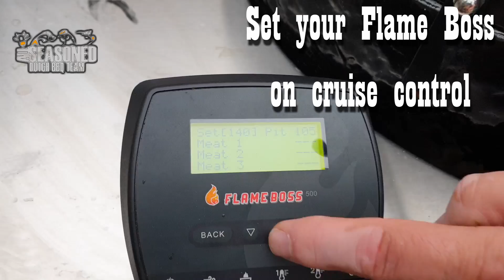Beef Ribs by AllSeasoned Dutch BBQ Team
Spareribs heeft iedereen wel eens een keertje gegeten, heb je die van het rund wel eens geproefd? Super lekker en vol van smaak. Wil je wel eens een keertje Beef ribs of rundvlees ribben maken? In dit filmpje laten wij zien hoe je gemakkelijk een heerlijke complete maaltijd kan maken. Met dit gerecht steel je de show!
Als je het een leuk filmpje vond, geef ons een duimpje omhoog.

Everybody knows Spareribs, but have you ever tasted beef ribs? They are super tasty and full of flavour. Have you ever wanted to make Beef ribs or beef ribs? In this video we show how you how easily you can make a delicious meal. With this dish you will steal the show!